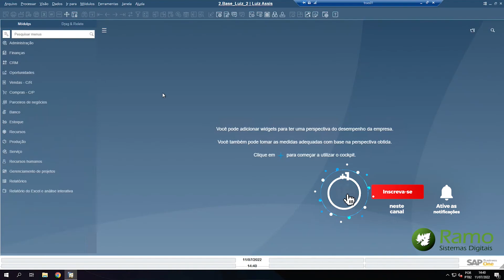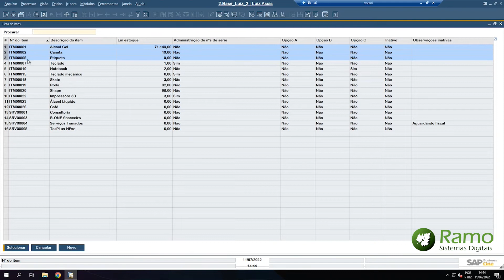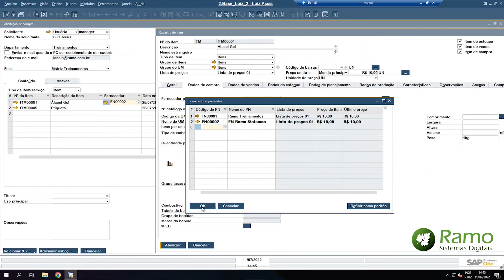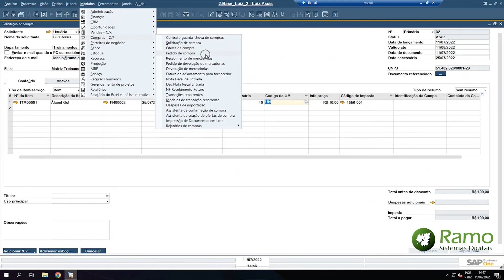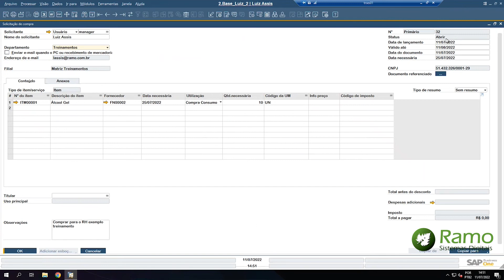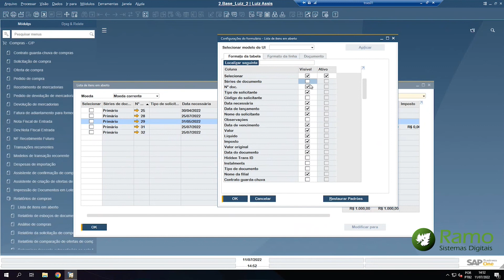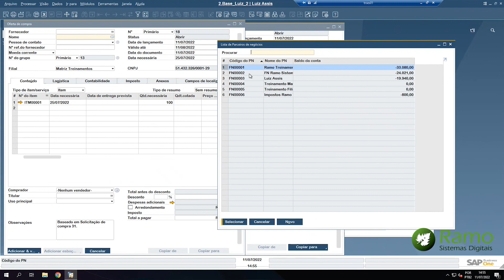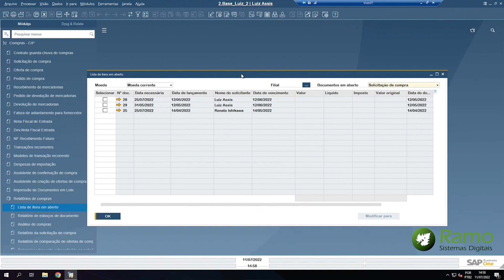Solicitação de Compra no SAP Business One